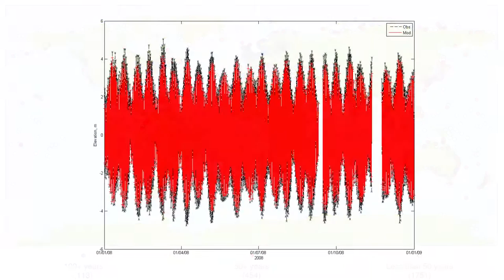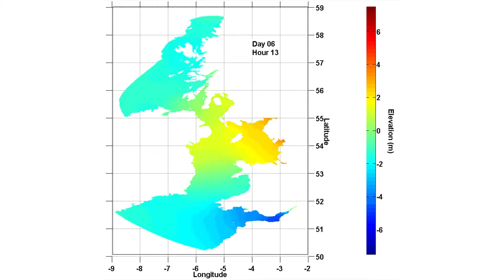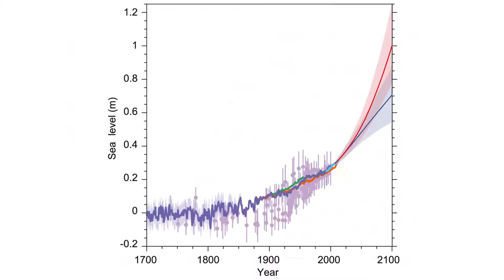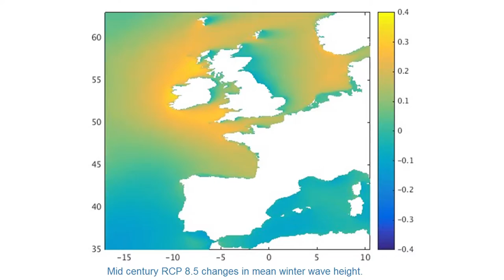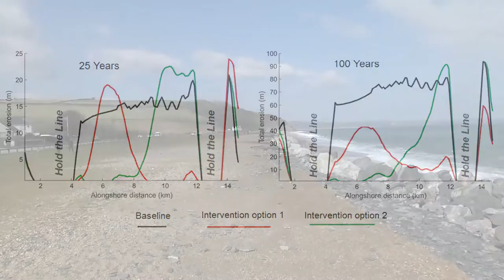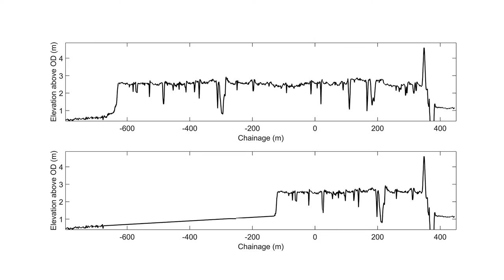ARCoES - Applying computer models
Our project aims to identify the challenges facing the future security of the UK nuclear energy sector and coastal energy supply in the Northwest region as a result of a changing climate.

ARCoES is focusing on developing a decision-support tool that will enable sustainable coastal energy. We aim to identify how coastal power stations, substations and distribution grid can be adapted to future climate change impacts and thus become more resilient.

This cross-disciplinary working and research involves partners and stakeholders from academia, the energy and engineering sectors, planners and coastal managers, interest groups, the third sector and community networks.